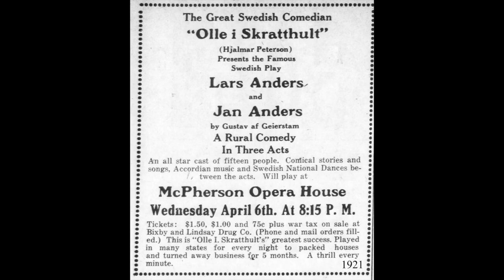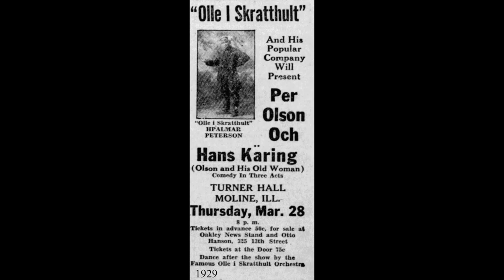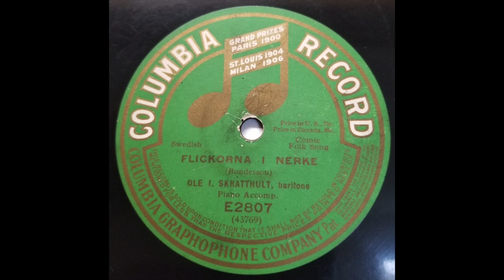SWEDISH SONG: Hjalmar Peterson / Flickorna I Nerke (piano) / Columbia E 2807 / 1916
Hjalmar Peterson (AKA Olle I Skratthult) recorded a set of four songs with piano accompaniment around March 1916, and then recorded the same songs a year later with an orchestra.  Unfortunately, Columbia saw fit to release the songs from both sessions with identical issue numbers, E 2806 and E 2807, and marked some labels as having piano accompaniment, when an orchestra is clearly heard.  This disc is the 1916 version with piano accompaniment from Peterson’s first recording session.

“Carl Hjalmar Peterson was born February 7, 1886 in Munkfors, Värmland, Sweden to Johannes Petersson and Kristina Karlsdotter.  He was America's most beloved Swedish language performer.  As the "rustic comic", Olle i Skratthult, he performed songs, poems, and comic monologues in his native Värmland dialect.  In 1917 he married Olga Lindgren, his leading lady on stage.  They divorced in 1933 and he later married Mora Grace Engebretson and they had a son and a daughter.  His troupe's popularity reached its height in the mid-1920s.  Their program typically included folk comedies, songs, comic monologues, folk dances, and orchestral solos, often followed by a "bal" (public dance).  His 1917 recording of "Nikolina" sold well over 100,000 copies prior to the great depression.  In the latter years of his life he performed in the Twin Cities area for the Swedish branch of the Salvation Army.  He passed away June 24, 1960 in Minneapolis.”

[Flickorna I Nerke, Hjalmar Peterson ('Ole I. Skratthult'), Columbia E 2807, recorded 3/1916, matrix 43769-1]